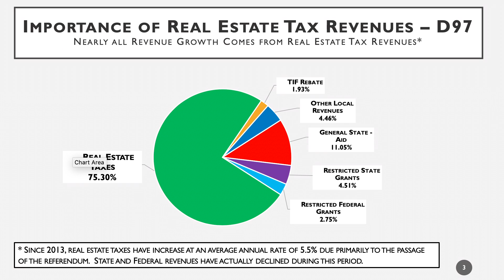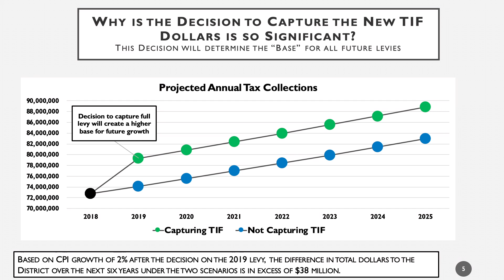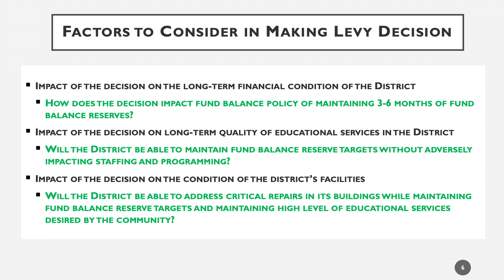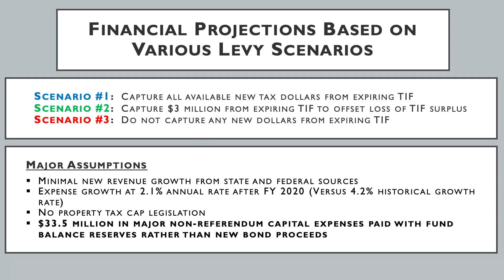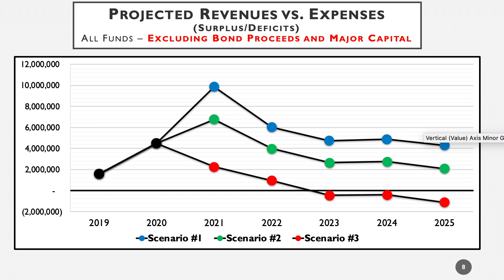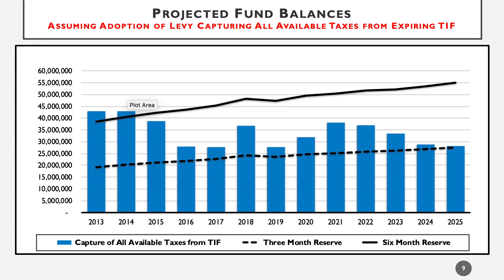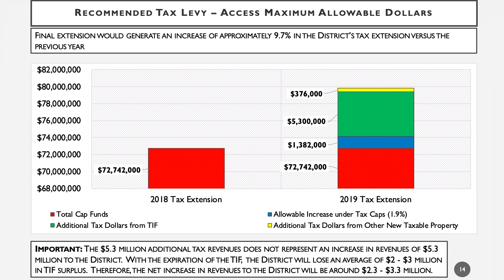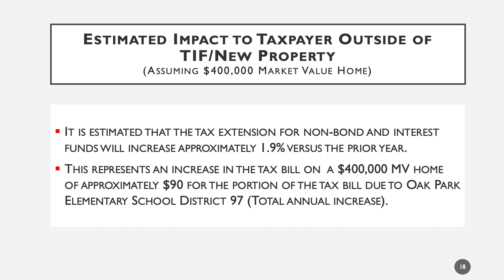2019 Tax Levy Presentation: Board of Education Meeting 12/10/19